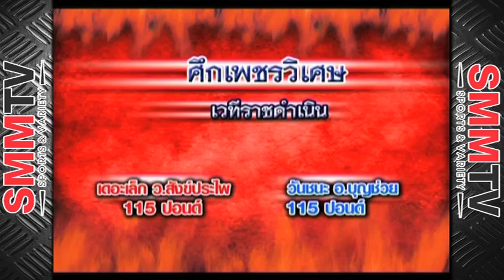เดอะเล็ก ว.สังข์ประไพ vs วันชนะ อ.บุญช่วย ::: 11 ก.ค. 56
ศึกเพชรวิเศษ เวทีราชดำเนิน พฤหัสบดีที่ 11 กรกฎาคม
คู่เอก พิกัด 115 ปอนด์
เดอะเล็ก ว.สังข์ประไพ vs วันชนะ อ.บุญช่วย

The Lek Wor Sangprapai (red) vs Wanchana Or Boonchuay(blue)